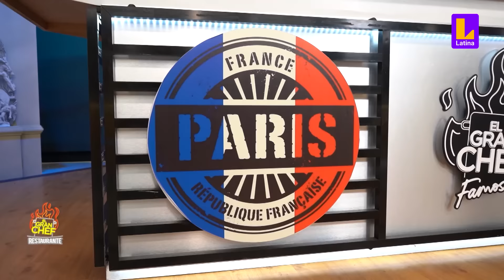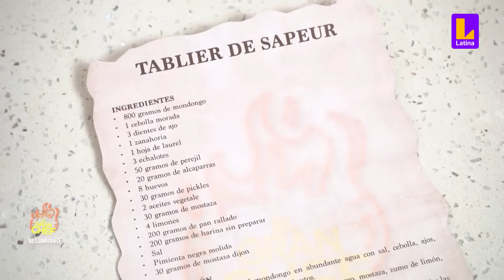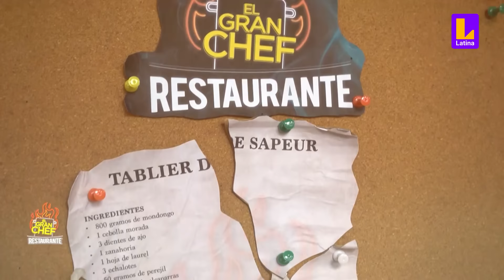Masías revela que no extrañó a los participantes tras su regreso de vacaciones |El Gran Chef Famosos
🔥 ¿NO LOS CONVENCE?  😳

Javier regresó este lunes de sus breves vacaciones. Pero, al ver quiénes eran los participantes de la ronda semifinal, se mostró COMPLETAMENTE decepcionado.

Latina Televisión cuenta con la mejor programación para toda la familia. El gran chef famosos, Pituca sin lucas y Arriba mi gente son tres de los principales programas de nuestro medio. ¡No te pierdas de nuestra programación!